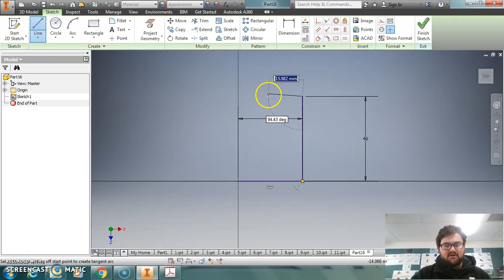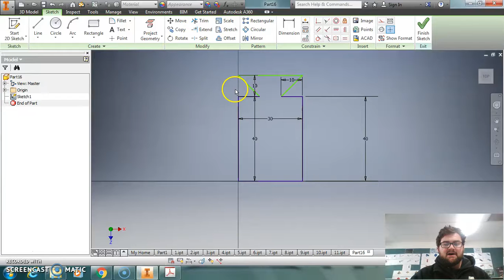Inventor Induction Task12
This video is a tutorial of how to use inventor effectively to complete the Inventor problem sheet.